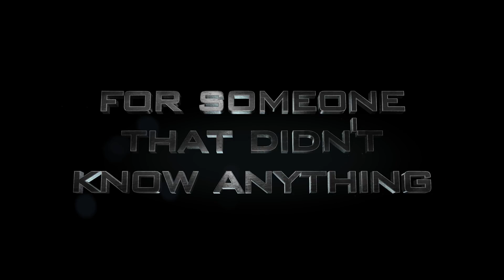The Story of Curtis Heldenbrand and CH9RACING!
Here is a 2 minute video put together to everyone to see our story. Thanks for always being loyal to this team.